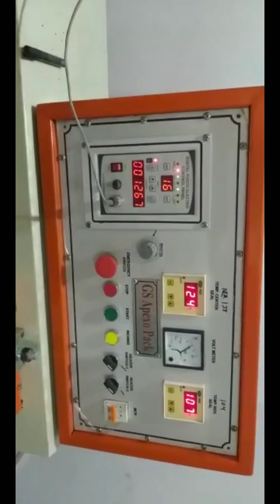Automatic Horizontal Flow Wrapping Machine,Flow Wrap Machine, Horizontal Packaging Machine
Horizontal Flow Wrap Machine can pack a variety of solid products of different different shapes and size with all types of heat sealable.